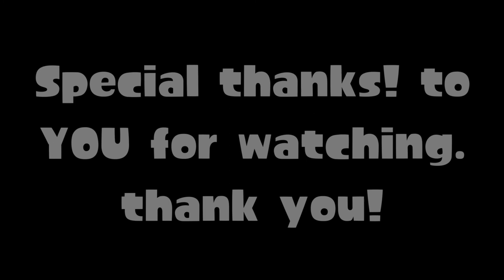GMOD Animation | Busting into the Bank | All Choices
If you do not want to choose yourself (if you are lazy clicking and scrolling) then this is the video for you! :3 Hope you enjoy it!

All music and/or sound effects are not mine
they belong to there respectful owners

Thank you Puffballs United for making the henry stickmin games and making us laugh!